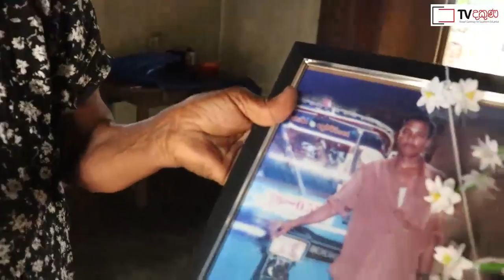මිනිසුන් වෙනුවෙන් විදින අපාදුක්